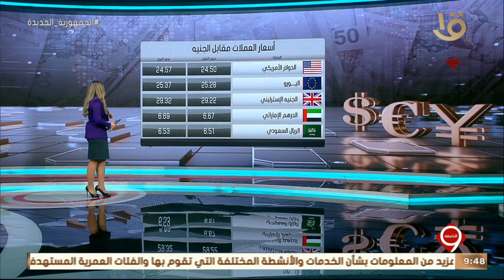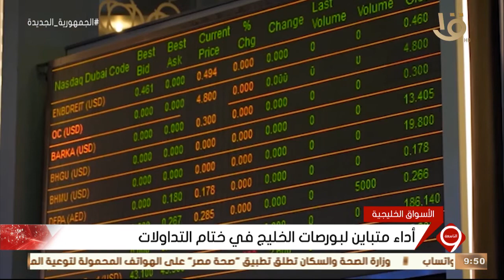نشرة التاسعة | أخبار الاقتصاد.. مع مؤشرات البورصة المصرية